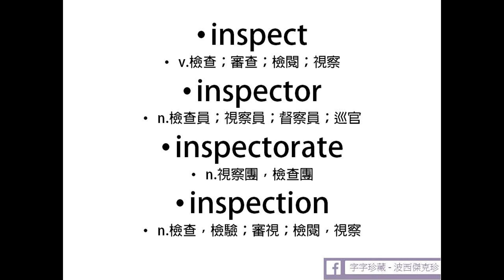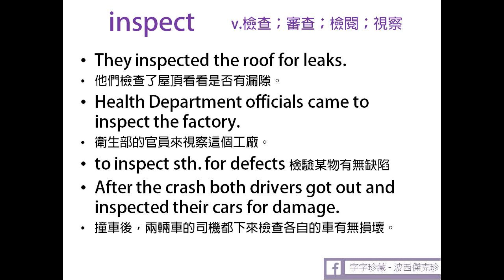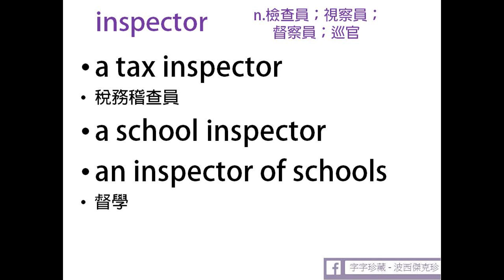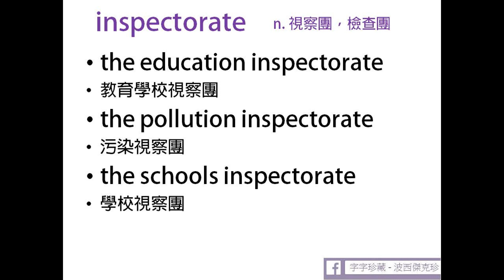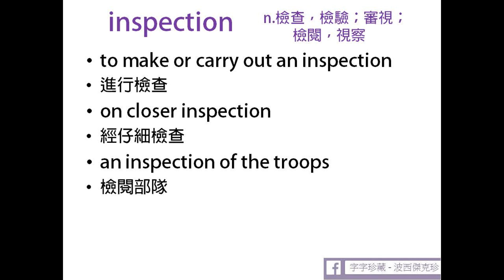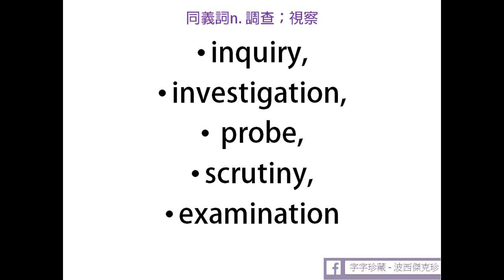多益單字 inspect & inspector & inspectorate & inspection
2020詩經白話翻譯逐句講解、成語用典、歷史故事、帝王故事、賢君昏君、古文賞析、古典文學、傳統文化、字音字形、文學賞析、心得分享、古人風華、國學常識